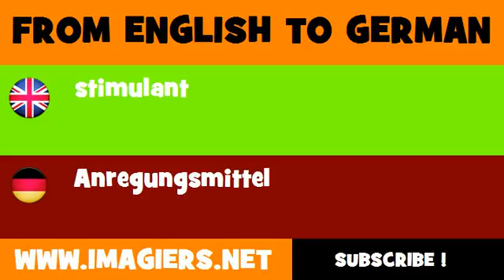DEUTSCH ENGLISCH = Anregungsmittel